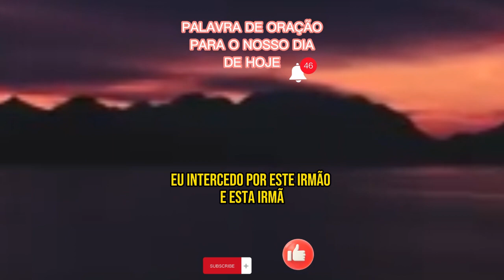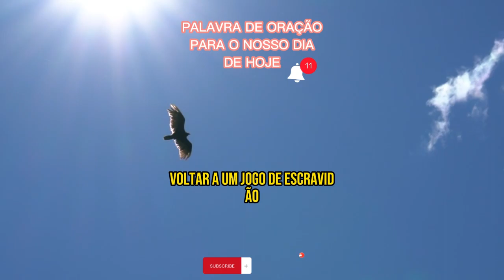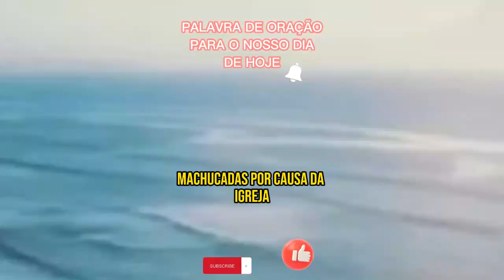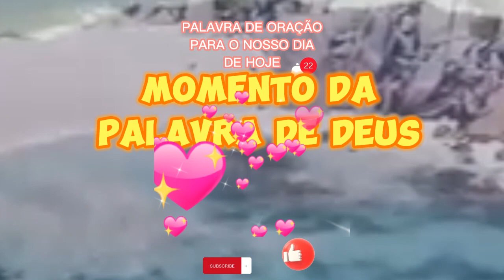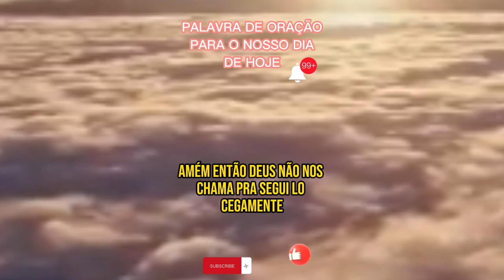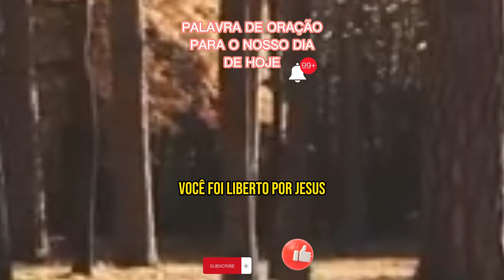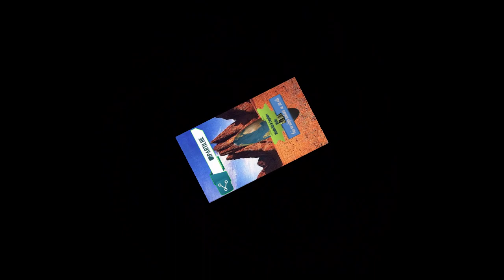Poderosa Oração de Hoje 05-04-2024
Escreva-se ☀️Ministério Nabi Evangelismo☀️ Os Vídeos são incríveis! Venha conferir!   Clique 👇👇👇👇👇👇
orar então se você puder feche os seus olhos eu quero interceder pela sua vida glória a Deus senhor meu Deus e meu pai nós estamos aqui na tua presença maravilhados com esta palavra que o senhor colocou no meu coração mas que veio diretamente do seu coração Ô meu pai muito obrigado Senhor porque tu és o a que nós esperamos Tu és tudo que nós precisamos e muito mais senhor sem a tua presença pai nós não conseguimos pai nós precisamos da tua ajuda ó Deus nós somos falhos somos pecadores mas o senhor nos Chama Para vivermos em intimidade